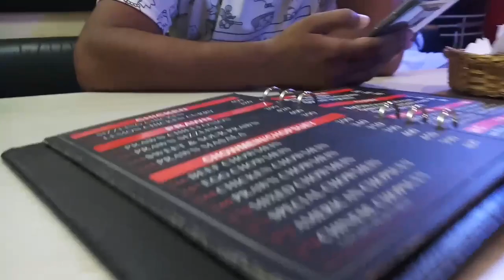অনেক দিন পর বাহিরে বের হলাম..☺||পৃথিবীর শ্রেষ্ঠ ভালোবাসার আরেক নাম মা বাবা❤|Boishakhi's World Vlog.❤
অনেক দিন পর বাহিরে বের হলাম...☺||Boishakhi's World Vlog. ❤❤❤❤

পৃথিবীর শ্রেষ্ঠ ভালোবাসার আরেক নাম মা
পৃথিবীতে উজ্জ্বল নক্ষত্র হলো বাবা ভালো থাকুক পৃথিবীর সকল মা বাবা❤❤❤